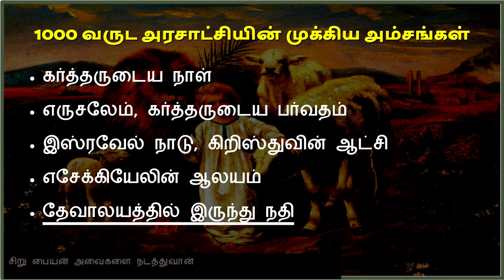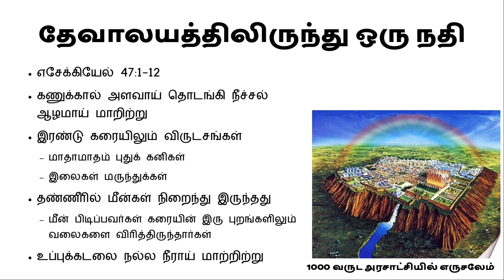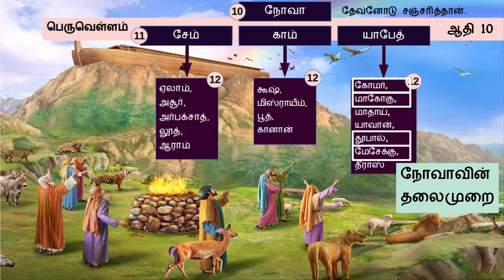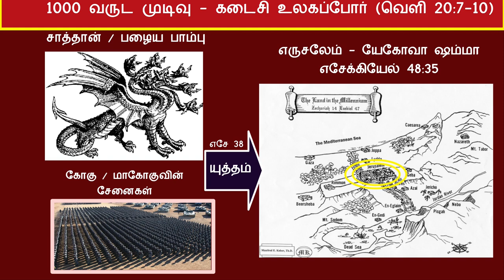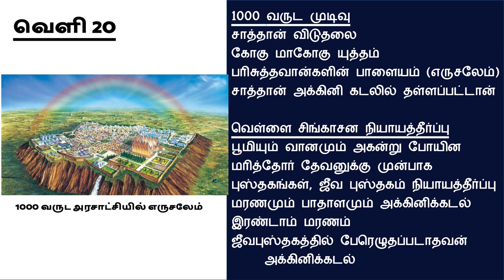ஆதி முதல் அந்தம் வரை.... வேத வரலாறு - 1000 வருட அரசாட்சி 5